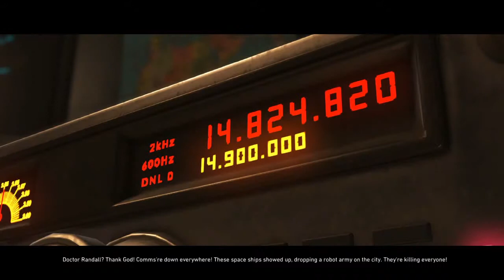Injustice 2 X The Flash